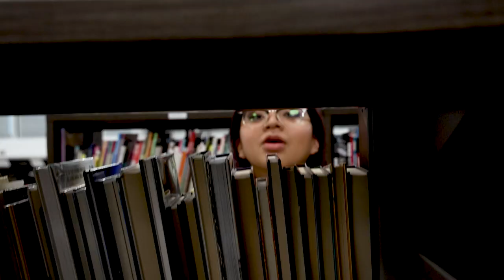Respect - May Character Education Secondary Version